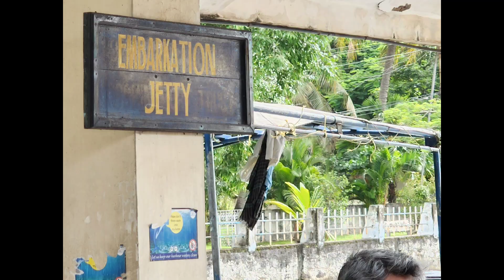Fort kochi | marine drive | History | Ernakulam